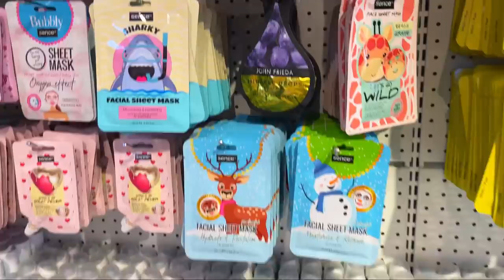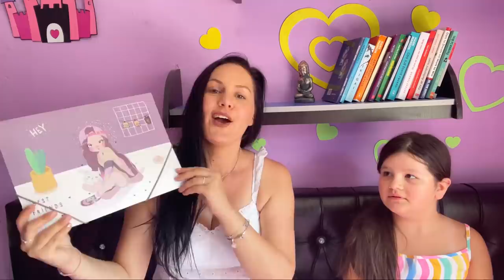BLERJE ME 1 € | DY DITE ME MUA NE SHQIPERI | VLOG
FALEMINDERIT 🥰